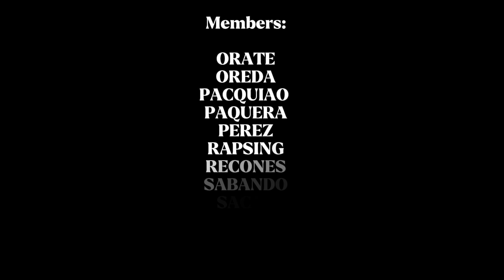Saludo Performance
By CN 2507